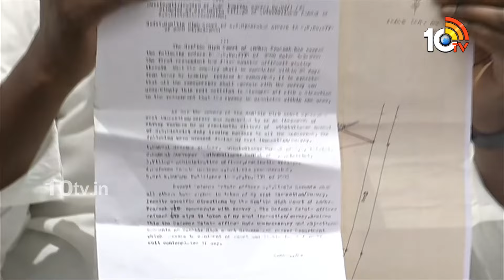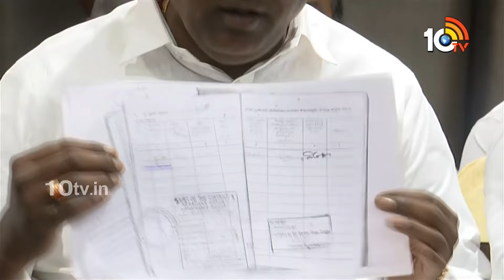Congress Leader Adluri Laxman On Malla Reddy Land Issue | మల్లారెడ్డి భూ వివాదంపై..! | 10TV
Congress Leader Adluri Laxman On Malla Reddy Land Issue | మల్లారెడ్డి భూ వివాదంపై..! | 10TV Digital

10tv News Channel Owned by Spoorthi Communications Private Limited. 10Tv is one of the leading News channels which delivers National and International And Regional News Streaming 24/7.10Tv has its wings spread all over the world to deliver the trustful news. Channel Dedicated to GeneralNews, LiveReports, Breaking News, Sports News, Weather News, Entertainments, BusinessUpdates, Big Debates, Exclusive Interviews etc.